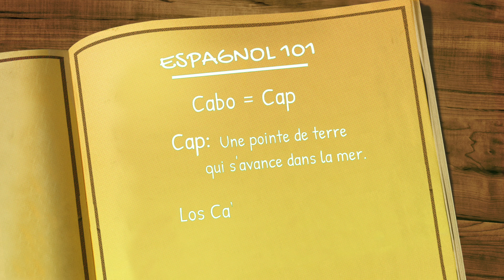Los Cabos, Méxique: C'est où, c'est quoi, et pourquoi "Cabo"?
Bien que Los Cabos soit une destination très populaire pour ceux qui habitent la côte ouest des États-Unis et du Canada, il s’agit d’une région méconnue pour les Québécois et les Européens. Et c’est dommage, car c’est un si bel endroit pour des vacances (et pour y vivre! 😉)

Dans cette première vidéo sur Los Cabos, je vous parle de géographie et des différents noms utilisés pour l’endroit: Cabo, San Lucas, San Jose, Los Cabos… Difficile de se retrouver, parfois! Je démystifie le tout et je vous montre quelques images de cette magnifique région Méxicaine qui est maintenant devenue ma seconde maison. 🌵

Pour vous recevoir des nouvelles et les plus récentes vidéos directement dans votre boîte courriel

Si vous avez aimé cette vidéo, cliquez sur le petit pouce (vers le haut!).

Journaliste de formation, j’ai travaillé en radio et télévision pendant plus de 10 ans avant d’avoir l’idée complètement folle de partir pour le Club Med pour y travailler. Je rêvais de voyager et de travailler à l’étranger depuis longtemps, et je n’ai pu résister à l’opportunité qui se trouvait devant moi.

Au cours de mes trois années au Club Med, j’ai travaillé en République Dominicaine, aux îles Turques et Caïques, et au Méxique.

Même si j’ai quitté la vie de G.O en décembre 2018, je continue de partager mon expérience et d’aider ceux qui désirent obtenir de l’information sur le processus d’application. C’est pourquoi vous trouverez quelques vidéos Club Med sur ma chaîne.

 Aujourd’hui, je travaille à mon compte en tant que créatrice de contenu, narratrice et animatrice. Je viens de la rive-sud de Montréal, mais j’habite à Los Cabos à temps partiel.

Et bien sure, je continue de voyager et de faire le clown devant la caméra.